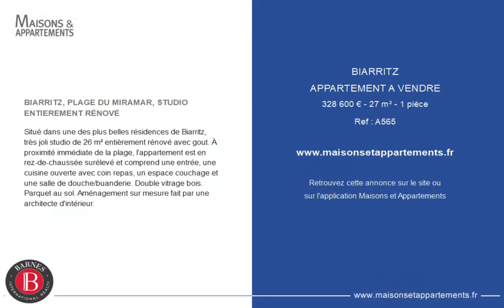BIARRITZ - APPARTEMENT A VENDRE - 328 600 € - 27 m² - 1 pièce(s)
Référence : A565

BIARRITZ, PLAGE DU MIRAMAR, STUDIO ENTIEREMENT RÉNOVÉ

Situé dans une des plus belles résidences de Biarritz, très joli studio de 26 m² entièrement rénové avec gout. À proximité immédiate de la plage, l'appartement est en rez-de-chaussée surélevé et comprend une entrée, une cuisine ouverte avec coin repas, un espace couchage et une salle de douche/buanderie. Double vitrage bois. Parquet au sol. Aménagement sur mesure fait par une architecte d'intérieur.

Cette annonce vous est proposée par l'agence BARNES CÔTE BASQUE

|2595419|